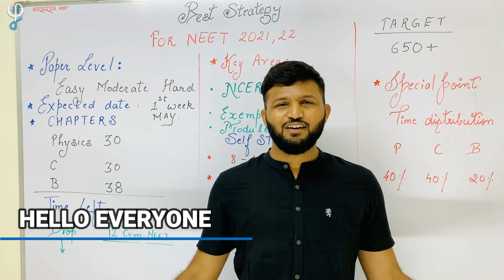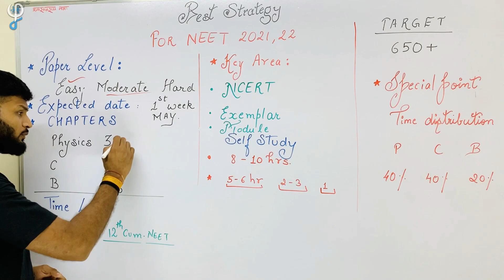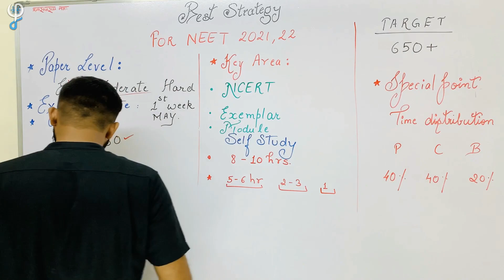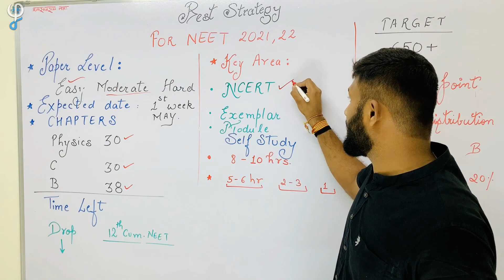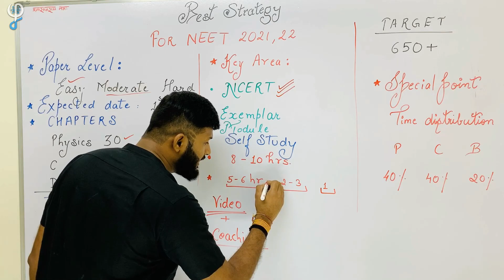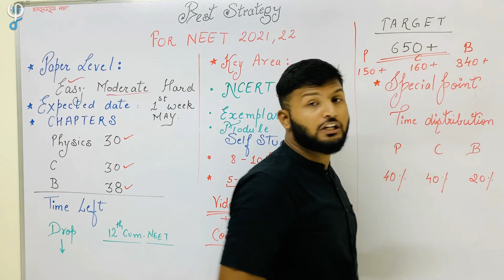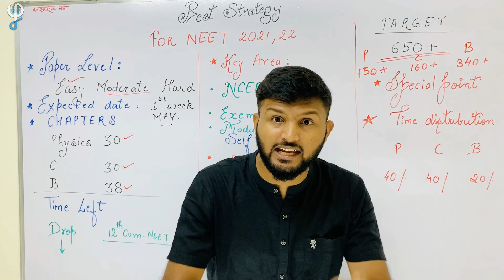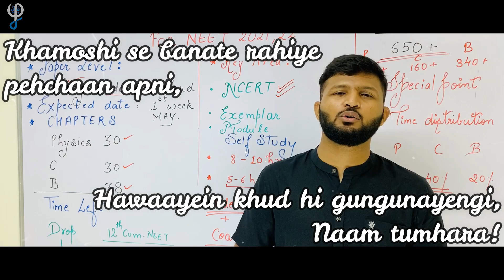NEET 2021 Physics 160+ & Ultimate Strategy (650+ Guaranteed) | Physicskfunde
Pao NEET mein JEET with Physicskfunde and under the mentorship of Mr. Venus Jain! A playlist named "NEET 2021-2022 Strategies" has been created for you all!
Build an essential strong foundation in Physics.
for lecture notes of this video and to train your mind with Daily challenges and Quizzes!
It's rightly said, the best study resources are found on YouTube, and your search for the finest Physics JEE | NEET lectures ends here.
Your mentor - Mr. Venus Jain has been a highly acknowledged Physics Faculty in Aakash Institute. Now, his mission is to provide everyone with the best of Physics for free!

Ye yaatra aap logon ke bina khoobsurat nahi ban sakti! See you guys in the class!